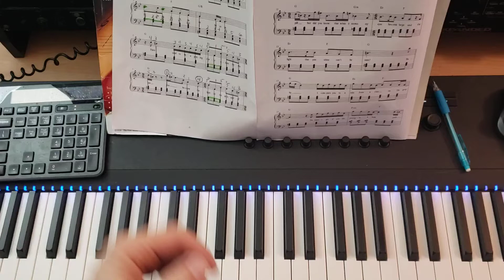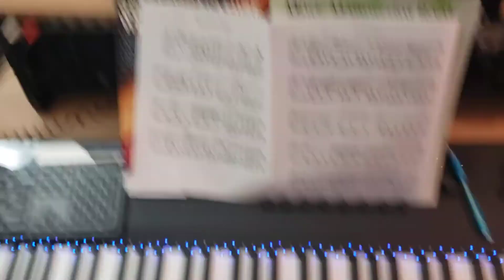Kiss from a Rose bars 1-9